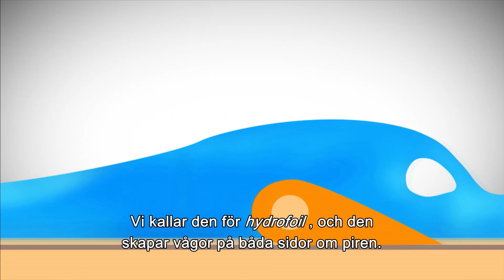Vilka uppfinningar!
Vad har de geniala uppfinnarna gemensamt? De ser ett behov och antar utmaningarna för att utveckla en lösning! Hör uppfinnarnas egen beskrivning av processen som ledde dem till att uppnå sina mål. Med film kan du locka fram den vetenskapliga nyfikenheten hos de flesta elever. Ingenjörer, praktiker och visionärer lyfts fram för att inspirera andra.